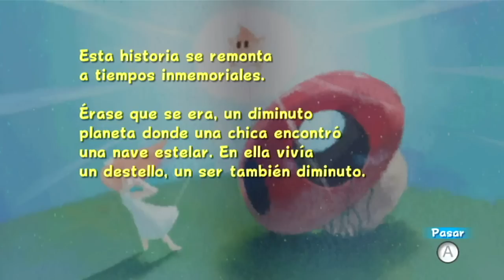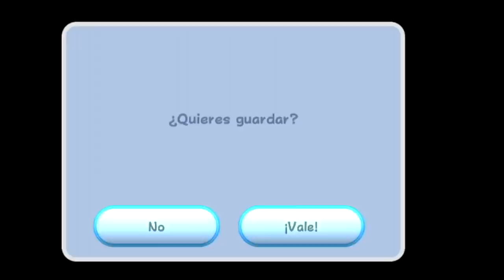Super Mario Galaxy #19 - Examen de natación y Secreto en la Cueva Remolino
-- HORARIO E INFORMACIÓN DE CONTACTO --

Canción del ending:  Changing Faces - Stay Here With Me